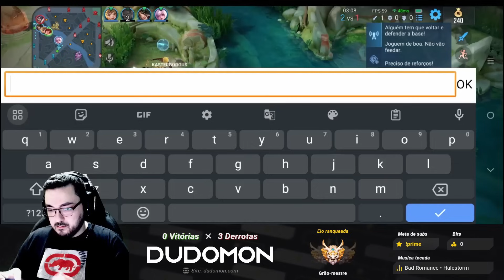PEI TÁ MUITO FORTE mas NINGUÉM JOGA │GARRA DO TIGRE│HONOR OF KINGS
Gameplay de PEI / GARRA DO TIGRE na JUNGLE! O Tigroso tá forte faz tempo e ninguém pega na ranqueada
Live todos os dias na TwitchTV às 20h! VEM JOGAR COMIGO💥🎮